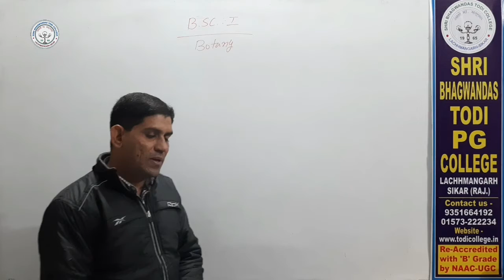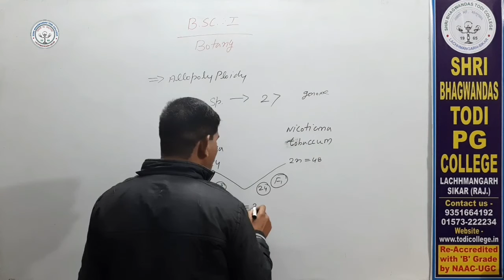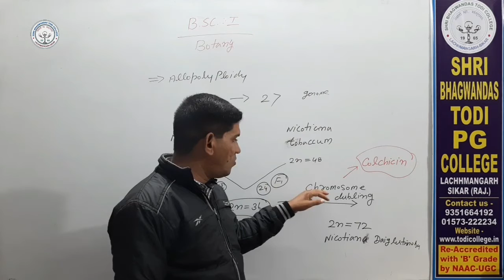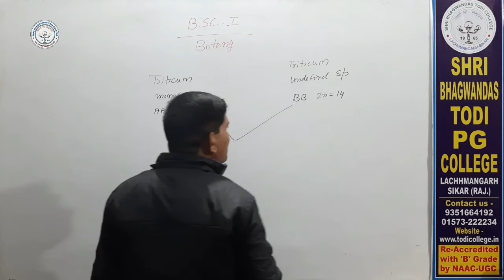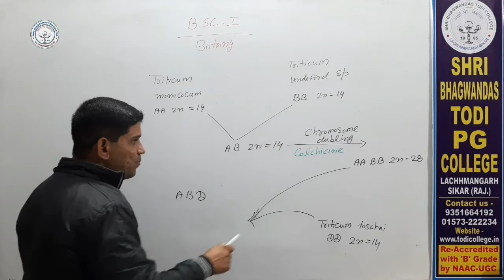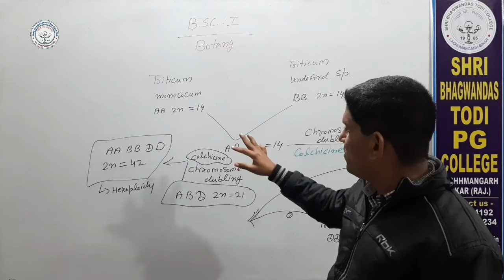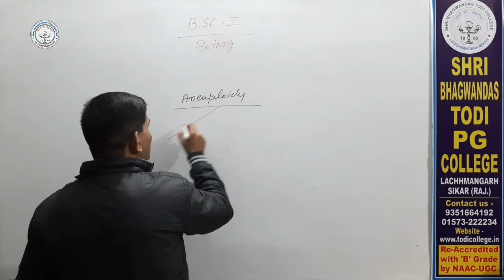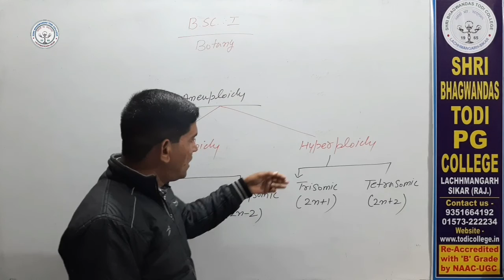B. Sc. 1st Year | Botany | Chromosomal Aberration - 5 | Sushil Tak | Shri BhagwanDas Todi College